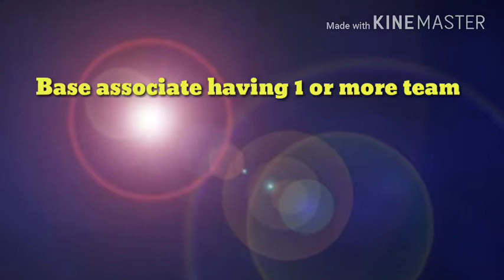Mass Summit criterias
speaker criterias for 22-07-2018 meeting
akash sir guest of honour